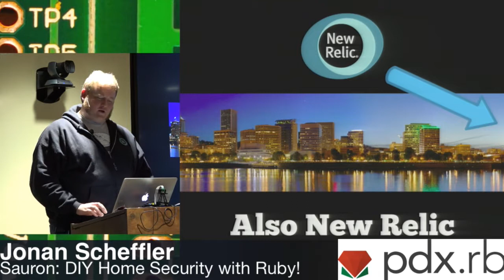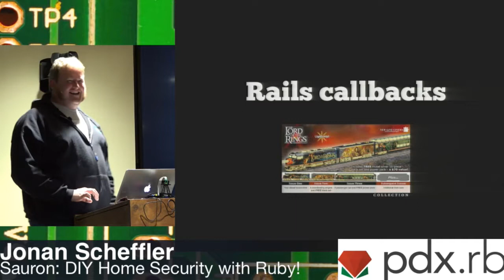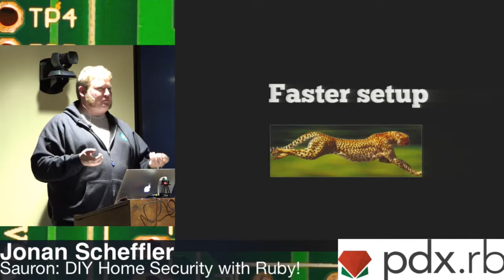Sauron: DIY Home Security with Ruby! - Jonan Scheffler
Thank you to Joey from Confreaks for recording this video, and New Relic for hosting pdx.rb.